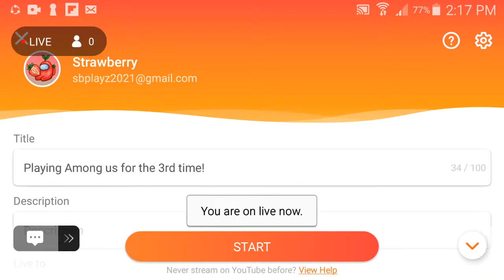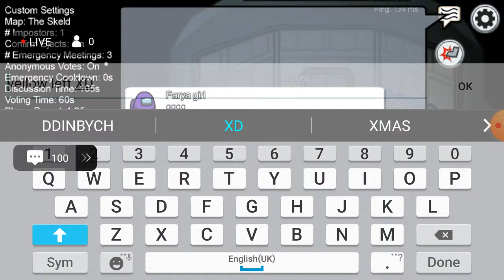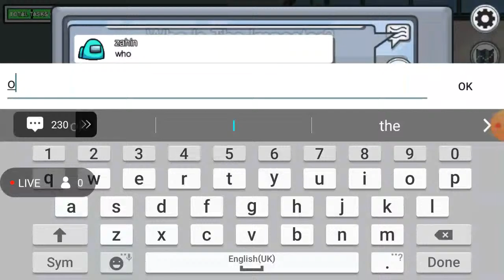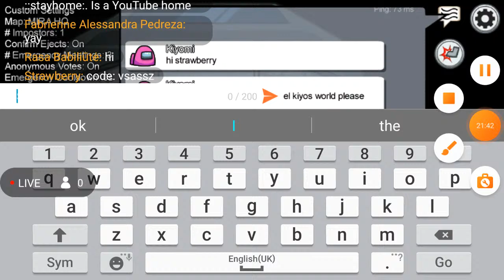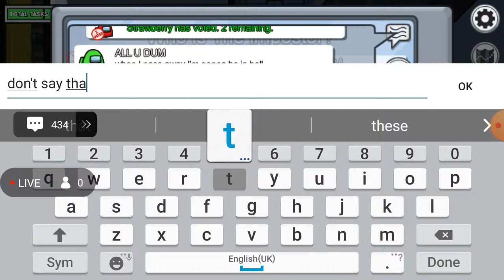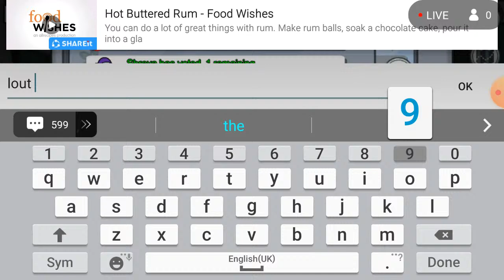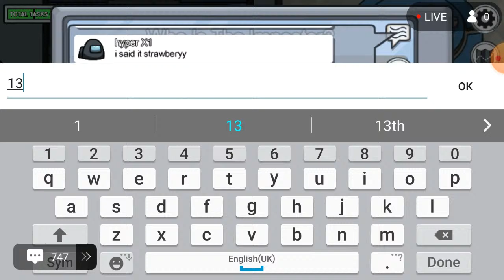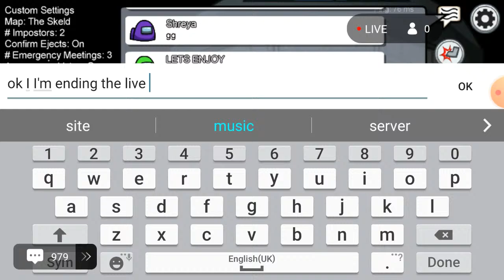Playing Among us for the 3rd time!